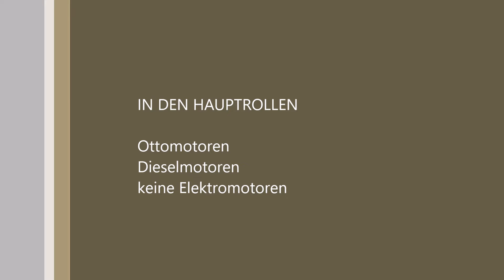Junker Jahnel verbreitet Fake News über das AMC Oldtimertreffen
Moosburrg wird von einer Käferplage heimgesucht. Gemeint sind aber nicht die possierlichen Kerbtiere. Nein! Zahlreiche VW-Käfer waren beim Oldtimertreffen des AMC dabei. A7uch Junker Jahnel schaute nach den  Autos mit Ottomotor, Autos mit Dieselmotot aber keine Autos mit Elektromotor.